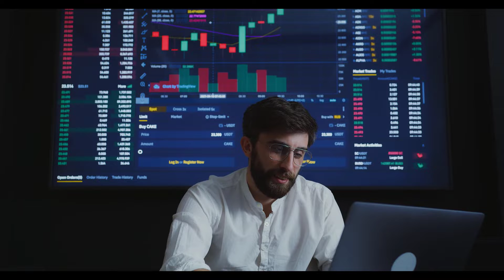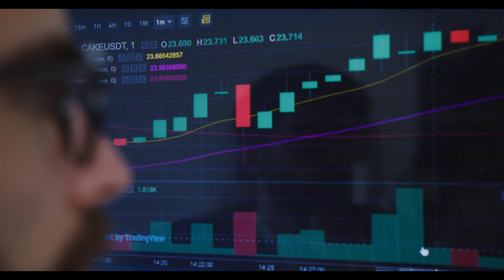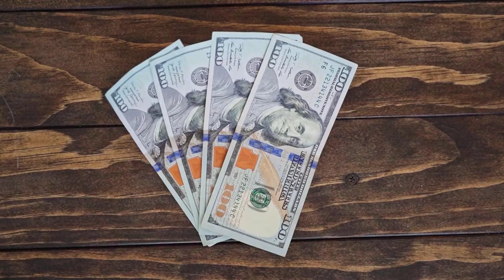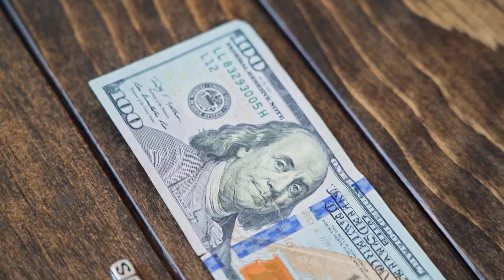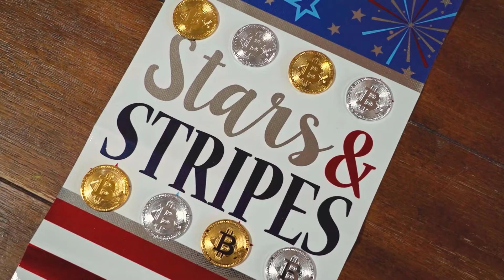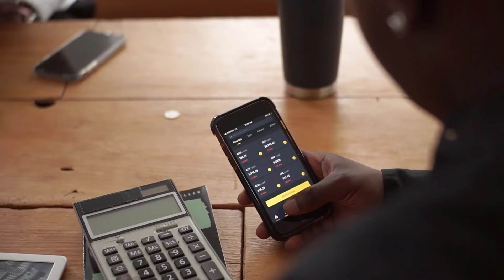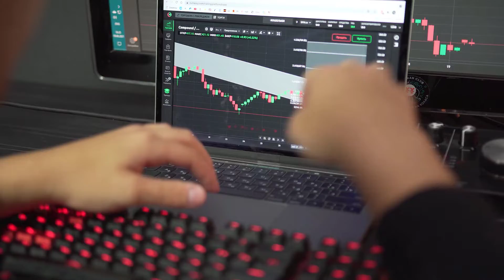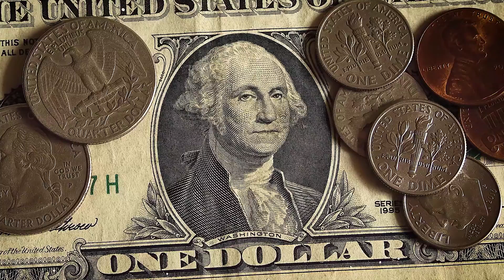ADA PAD CRYPTO NEXT 100X? ALT COIN HIDDEN GEM | MASS ADOPTION? PRICE UPDATE PREDICTION!!!!